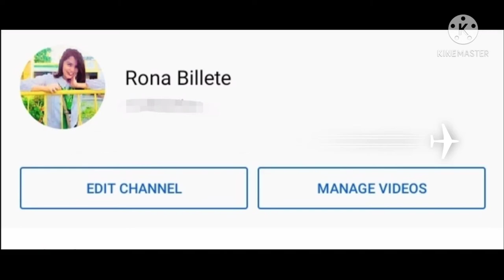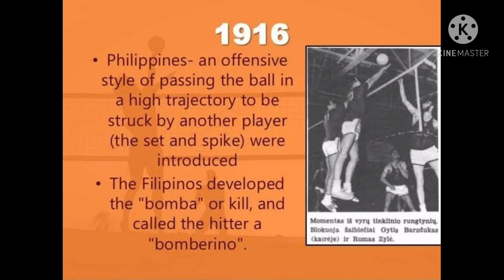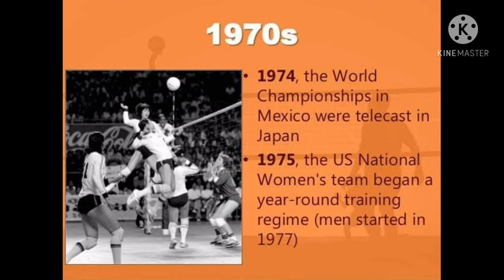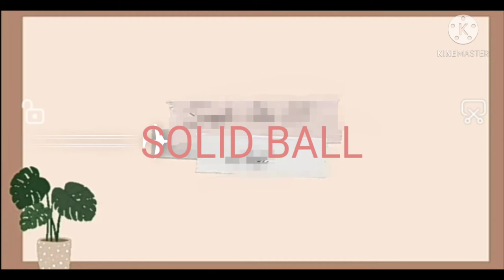Video Presentation In P.E (VOLLEYBALL)